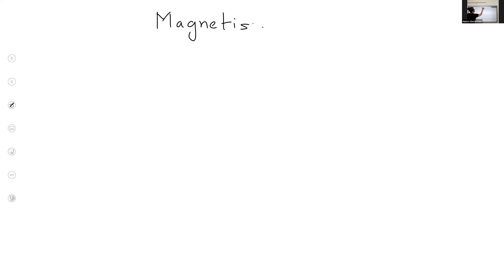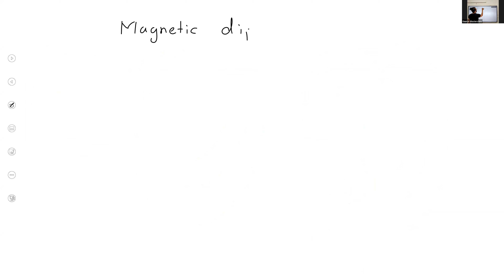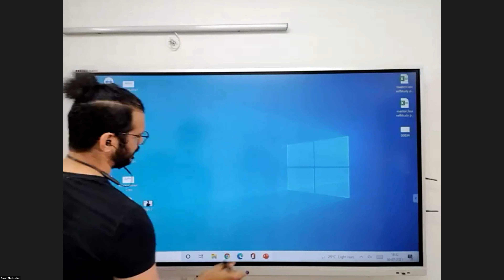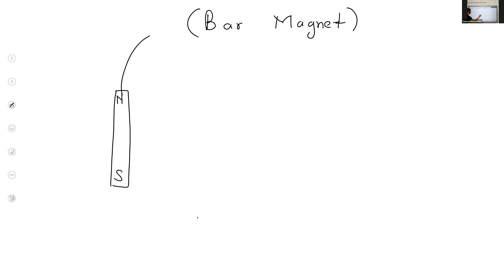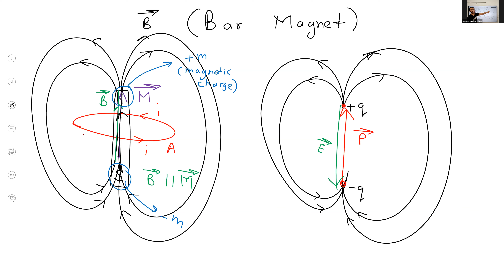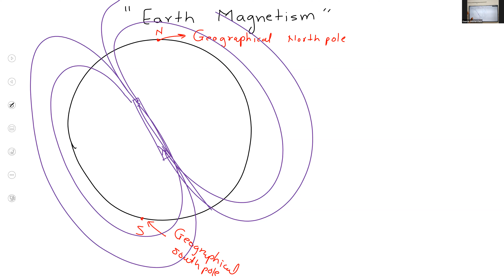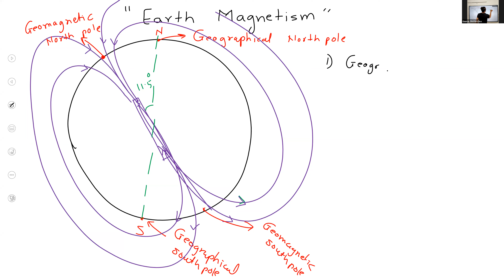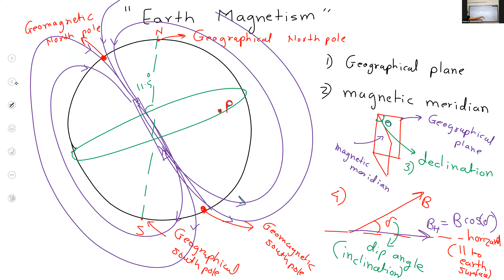MAGNETISM_L/04 BY GAURAV SIR (30.07.2021)